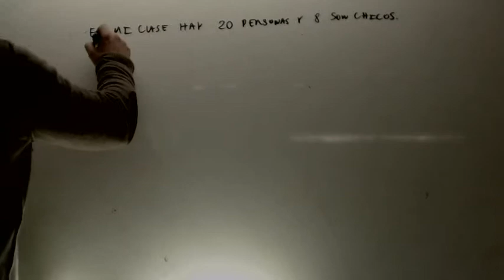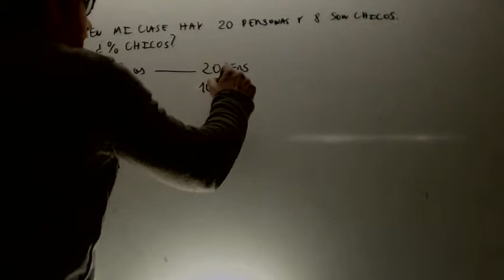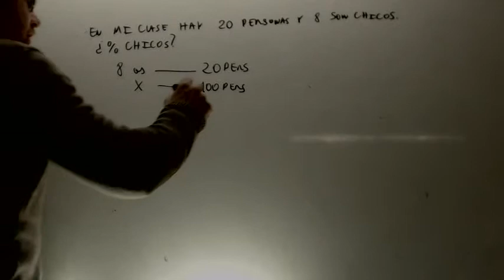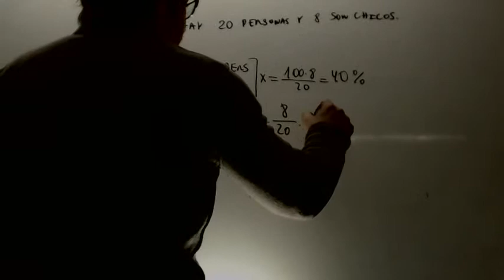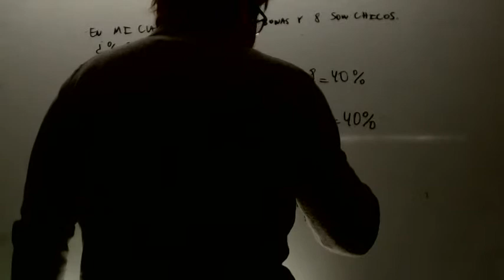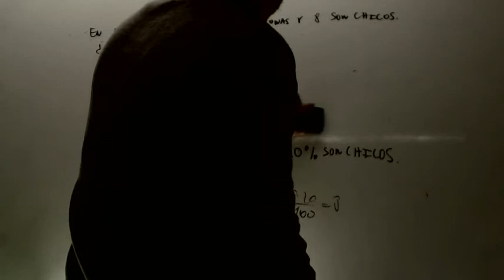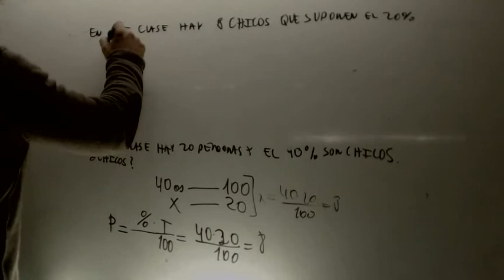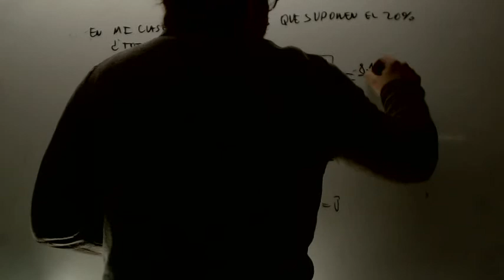Porcentajes basicos Matematicas 2 ESO Academia Usero Estepona